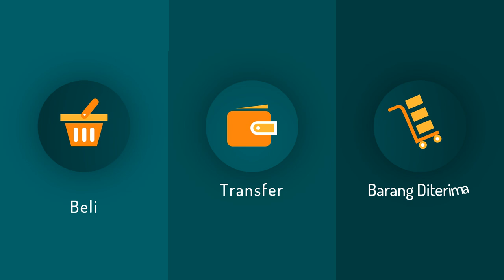Bikin Iklan Kerajinan Guci Rotan, Sandal Anyaman Rotan, Cermin Dari Rotan, ;Jasa Bikin Video Iklan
Jasa Edit Video Promosi / Bikin Iklan Kerajinan Guci Rotan, Sandal Anyaman Rotan, Cermin Dari Rotan, ;Jasa Bikin Video Iklan atau

Daftar Isi
00:00 - Cara Edit Video Iklan Kerajinan Keranjang Rotan, Piring Rotan
00:10 - Contoh Iklan Promosi Kerajinan Tempat Pensil Rotan, Guci Rotan
00:30 - Contoh Video Promosi Kerajinan Karakter Unik dari Rotan
00:40 - Contoh Konten Branding Kerajinan Pot dari Rotan, Kerajinan Meja Rotan
00:50 - Cara Promosi Branding Kerajinan Perabotan dari Rotan, Perabotan dari Rumah Rotan